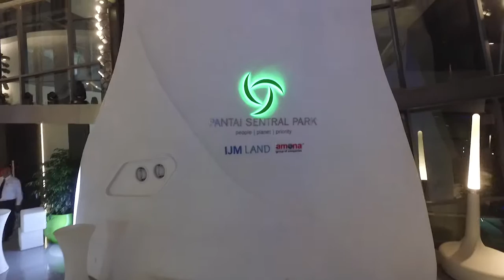IJM Media Appreciation Night @ ICE Gallery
IJM Media Appreciation Night event highlights on 14 April 2016.